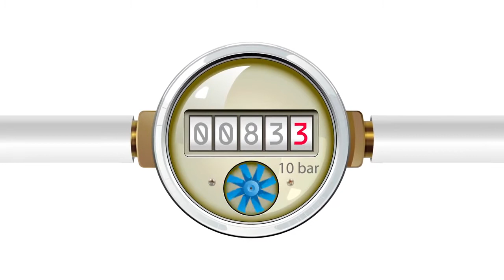Технология GROHE EcoJoy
❄️GROHE EcoJoy® целенаправленно разрабатываются с целью сохранить ценные ресурсы: энергию и воду